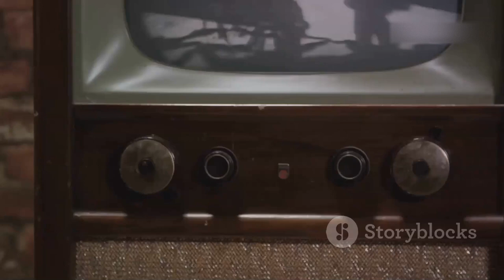About the Moon landing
The moon landing refers to the historic event on July 20, 1969, when NASA's Apollo 11 mission successfully landed the first humans, astronauts Neil Armstrong and Edwin "Buzz" Aldrin, on the surface of the moon. Armstrong famously stepped onto the lunar surface and declared, "That's one small step for man, one giant leap for mankind." The mission was a significant milestone in human history, representing a triumph of science, technology, and human exploration. It marked the culmination of years of effort in the Space Race between the United States and the Soviet Union during the Cold War era and remains one of the most iconic achievements of the 20th century.